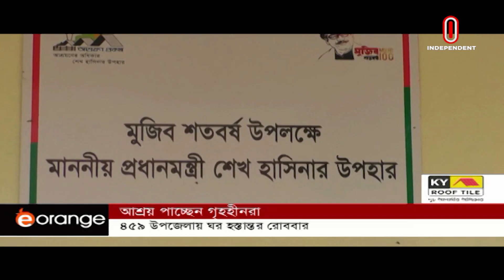News AT 04 PM || সমগ্র বাংলাদেশ || [19 June 2021]